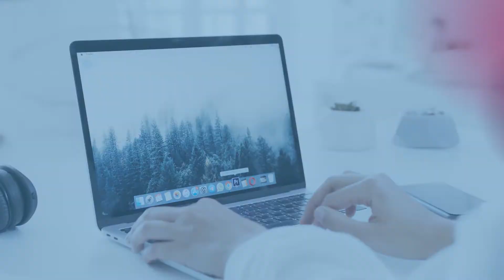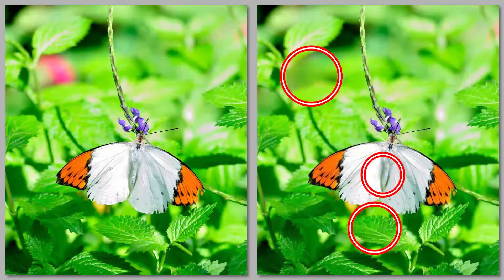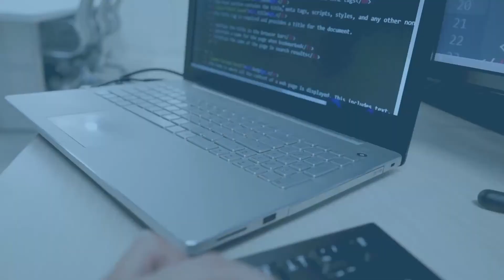『写真で間違いさがし』の脳トレ！ #91 「ツマベニチョウ・ピアノとハリネズミ・青いトカゲ」【高難易度】｜Find the difference game in photos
▼目次▼
00:00　オープニング_Opening
00:17　問題①：「ツマベニチョウ_Hedgehog」
01:54　問題①の答え_answer
02:17　問題②：「ピアノとハリネズミ_Piano and hedgehog」
03:55　問題②の答え_answer
04:18　問題③：「青いトカゲ_Blue lizard」
05:56　問題③の答え_answer
06:16　エンディング_ending